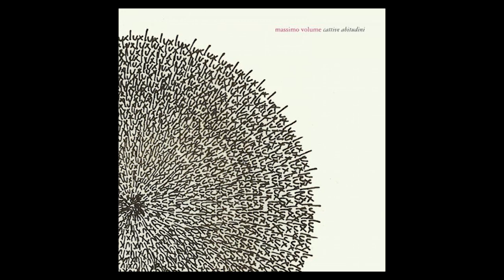Massimo Volume - Fausto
Massimo Volume - Fausto - sur l'album "Cative Abituduni" (2010) 🇮🇹

Used for the Artist's promotional purposes only.